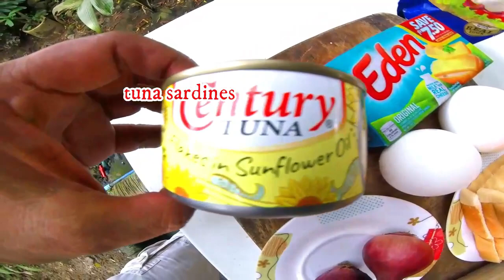TINAPAY TO TUNA PIE | HOW TO PREPARE AND COOK | SIMPLENG MERYENDA PARA SA ATING DALAWA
INGREDIENTS:
tuna sardines
mayonnaise
2 eggs
cheese
ground black pepper
onions
loaf bread
skyflakes
cooking oil
*paano gumawa ng home made tuna pie
*home made products
*ingredients ng tuna pie
*filipino foods
*murang pie